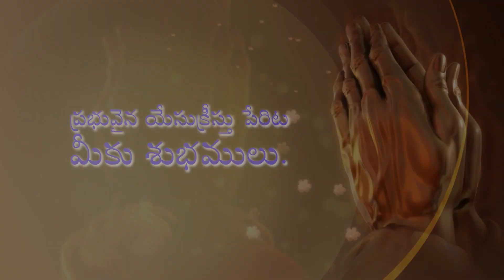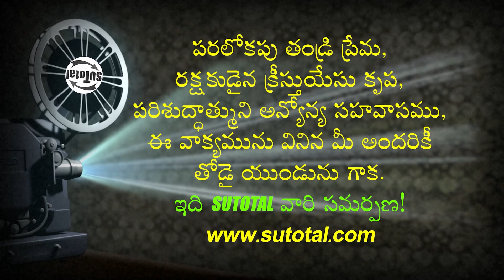ఏడ్చుటకు నవ్వుటకు • A time to weep and a time to laugh • Telugu Christian Message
A time to weep and a time to laugh
ఏడ్చుటకు నవ్వుటకు
Edchutaku Navvutaku

దేవుని మహాకృప వలన మాచే రచింపబడిన పుస్తకములు:
1. జీవించే కళ ఎలా?

2. సర్వలోకానికి సువార్త (సంచిక – 1) 📙

3. సర్వలోకానికి సువార్త (సంచిక – 5) 📘

4. నిత్యజీవ పరిశోధన (2016) 📒

5. నిత్యజీవ పరిశోధన (2017) 📕

6. దేవుడు తీసిన సినిమా 📘